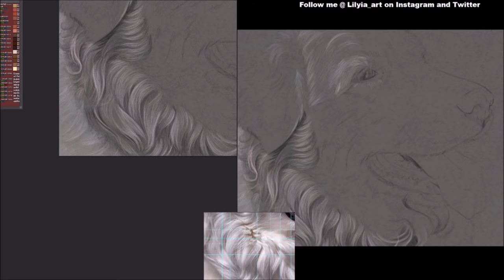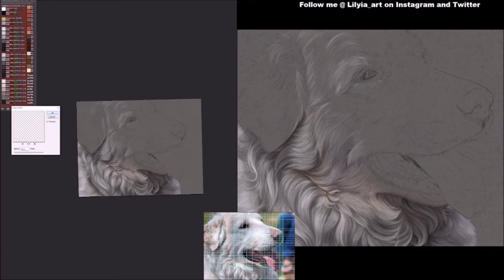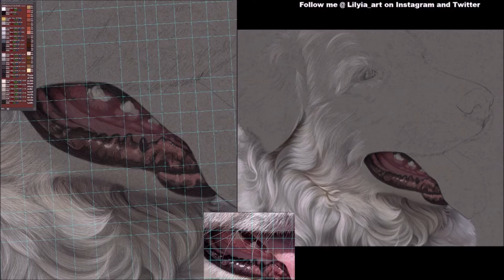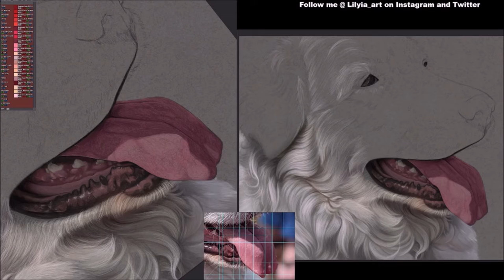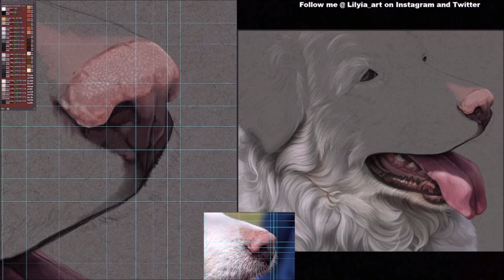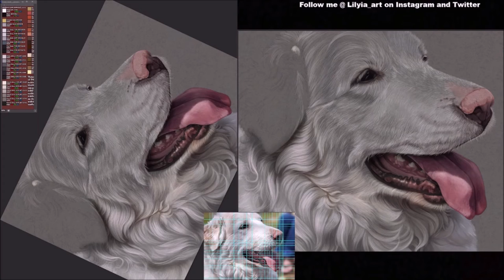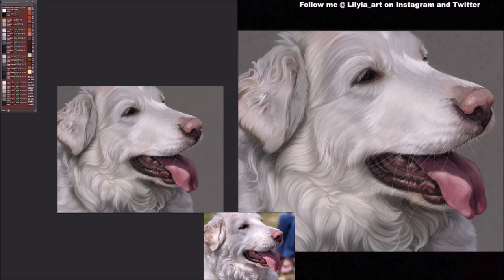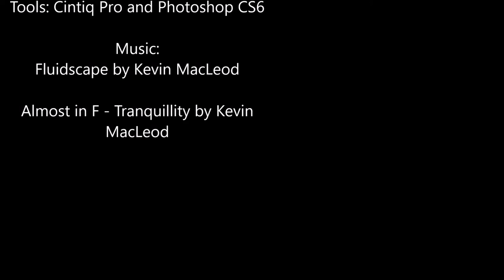Gypsy [Pet Portrait] 17 hours in 1 hour timelapse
I know sometimes people think my timelapses are a bit too fast so I have kept this timelapse at a slower speed to show more of how I build my drawings when shading/rendering.

Or watch me draw live on twitch weekend mornings!